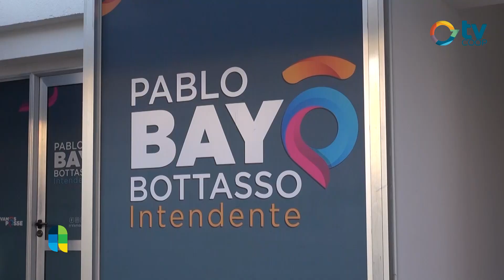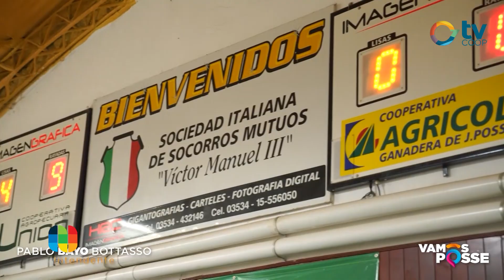Pablo "Bayo" Bottasso - Propuestas de "Vamos Posse"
Comenzamos a escuchar las propuestas de campaña de los dos partidos que presentan listas para las elecciones municipales de Justiniano Posse el domingo 4 de Junio. Visitamos el local de Vamos Posse, lista que encabeza Pablo Bayo Botasso con quien dialogamos. Vivienda, salud, pavimentación, gas natural y sorpresas vinculadas al desarrollo del turismo.